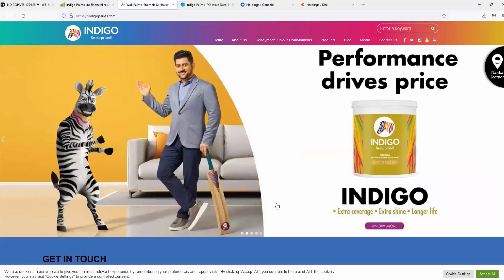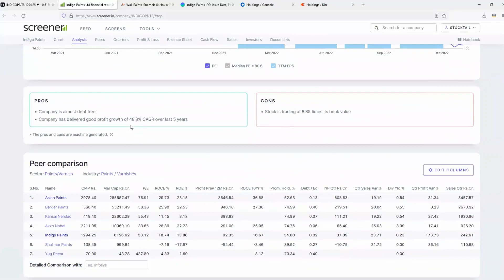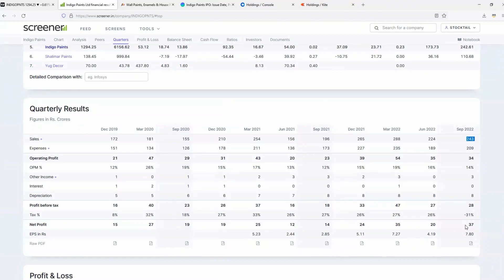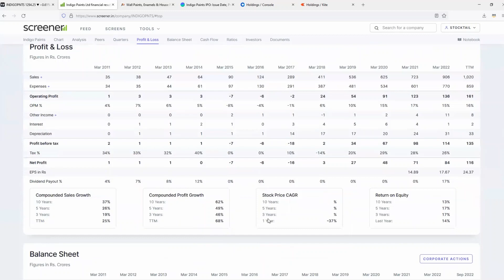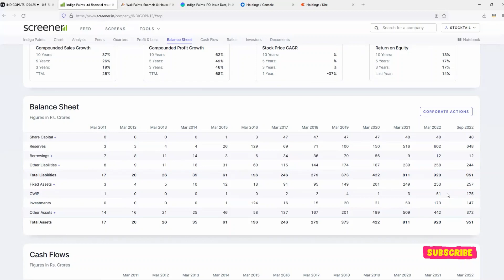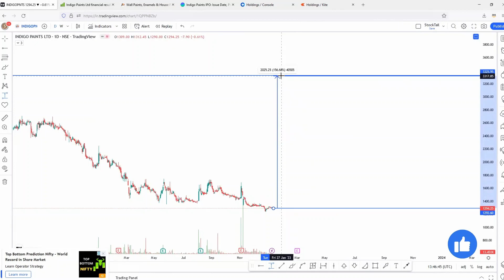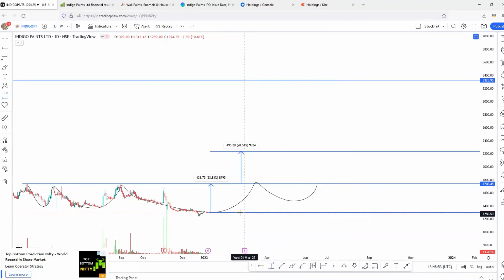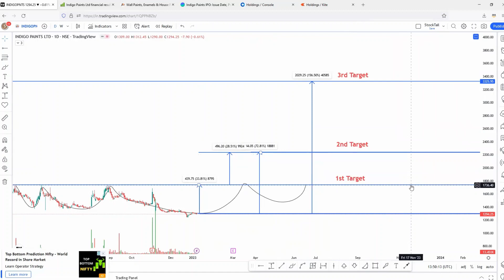Great Multibagger Stock | Indigo Paints | Share Market For Beginners | ಕನ್ನಡ.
This video is all about Indigo Paints Share, How to identify Multibagger stock and complete study of Indigo Paints
Please watch the complete video to understand Business analysis,fundamental analysis and technical analysis.
Invest & Trade in Stocks
financial markets
investing
finance
value investing
fundamental analysis
multibagger stocks
stock market
technical analysis
earn daily profit from stock market
best investment strategy
mutual funds
stock market in india
financial freedom
money mangement
stock market for beginners
share market